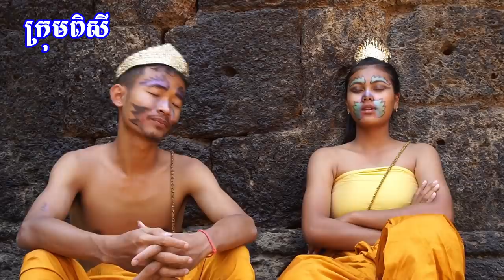ដួងកែវមុន្នី ភាគមួយ,New comedy movies 2021 from Pisey Team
*** អាចទំនាក់ទំនងផ្សាយពាណិជ្ជកម្ម: 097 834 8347, 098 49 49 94
ដែលជាក្រុមកំប្លែង និងសម្តែងមានបទពិសោធន៍ខ្ពស់ឡើយ។

សូមអរគុណ!